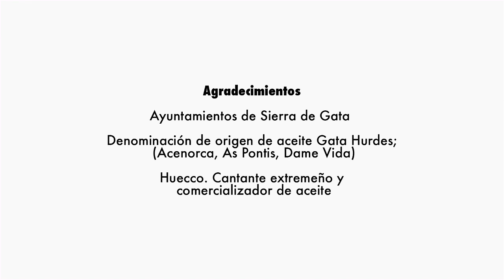Hoyos - Sopa de Almendras - Sierra que alimenta cocina de Gata